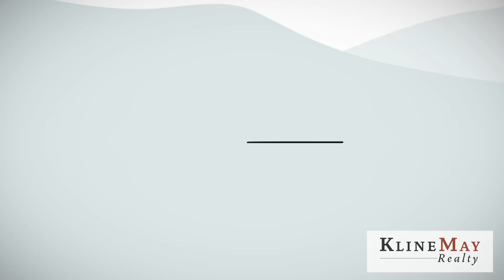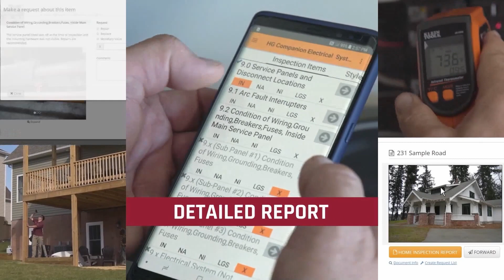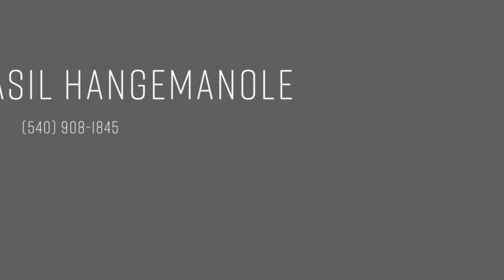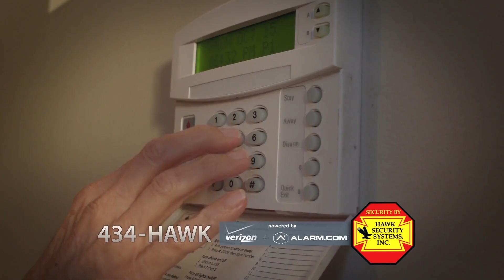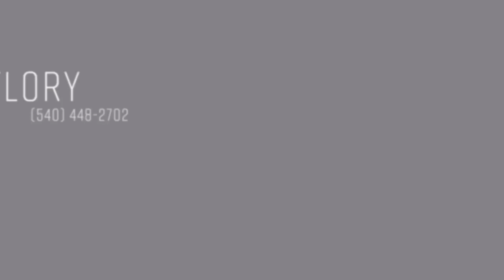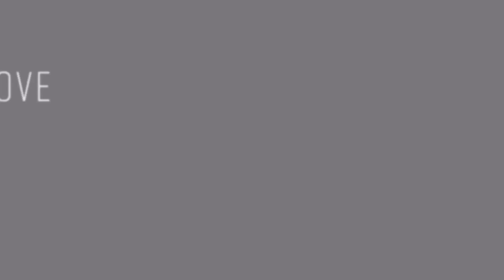Kline May Realty Showcase // October 9, 2022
This week's episode is introduced by Katie Moomaw! It contains the following segments:

- The Extra Mile with Matt Weston
- A featured listing in Rockingham from Katie Moomaw
- Ready for the Market with Jessica Harrison & Paul Whatley
- A new episode of Q&A with Kline May, where Principal Broker Karl Waizecker answers your questions about the real estate market
- Get to Know the Agent with Katie Swats and Greg Pfaff

And of course we have the most up to date information about listings in the Shenandoah Valley!